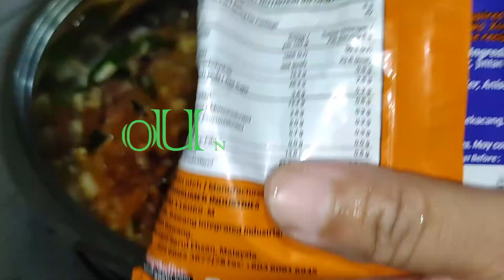Pajeri Nenas Mudah dibuat Sedap dimakan - Tutorial Ringkas Resepi Terbaik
Pajeri Nenas ni sedap dimakan bersama nasi, Rasanya masam-masam manis, dan juga pedas-pedas kari, Memang best sangatlah dimakan bersama nasi.

BAHAN-BAHAN:
Nenas.
Santan.
Rempah Kari.
Bawang Merah.
Bawang Putih.
Halia.
Cili Api.
Daun Kari.
Kulit Kayu Manis.
Bunga Lawang.
Serbuk Cili.
Serbuk Perisa.
Asam Jawa.
Udang Kering.
Gula Melaka.
Garam.

Jom tengok cara membuatnya dalam video diatas.

P/S: Semua Resepi dalam OUN OWN Channel kenbanyakkan tiada sukatan bahan² ditunjukkan, Sukatan bergantung pada anda semua, Saya hanya tunjukkan cara membuatnya sahaja. Semua resepi ditunjukan secara ringkas sahaja.